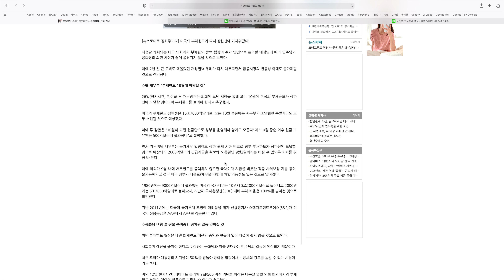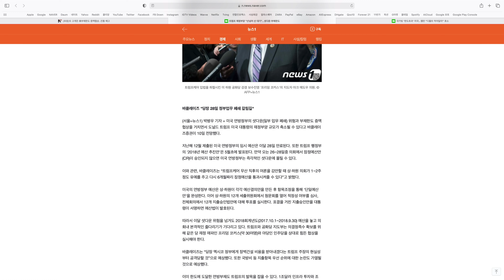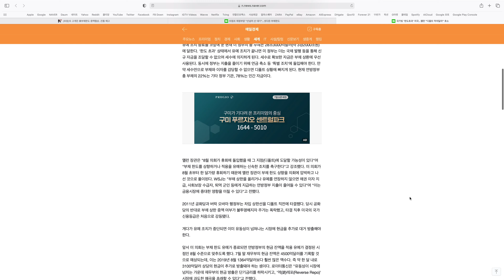[보이는 라디오] 美 정부 부채 한도 초과 이슈 feat. 디폴트 (채무 불이행)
- 오바마 행정부 시절 디폴트 사태

아우레올 입니다.

벌써 7월 입니다.

상반기가 끝나고 하반기가 시작됐는데,

주식 시장에는 큰 하락도 없었지만 큰 상승도 없었던 5, 6월이 지나고

이른바 써머 랠리가 시작되는가 했더니

7월에도 어두운 그림자가 드리우고 있습니다.

바로 미국 정부 부채 한도 초과 이슈 입니다.

미국 정부는 부채에 한도가 정해져 있는데

이 한도의 유예 기간이 이번 달. 7월 말로 예정되어 있습니다.

이 부채 한도를 증액하기 위해서는 의회의 동의가 필요한데,

만약 의회가 동의하지 않아서 부채 한도 증액에 실패하게 되면

미국 정부는 디폴트 사태. 즉, 채무 불이행으로 인한 국가 부도를 맞이하게 됩니다.

이런 위기가 처음은 아닌데요.

2013년 8월 오바마 정부 시절에도 이런 일이 있었습니다.

이 당시에 공화당 측에서 부채 한도 증액의 의회 통과를 저지하는 바람에

미국 정부가 셧다운에 들어가기도 했습니다.

부채 한도를 늘이지 못하면 국가 예산을 집행할 수도 없기 때문에,

이에 따라 꼭 필요한 최소한의 인력만 남기고 모든 미국 공무원들이

일시적으로 무급 휴가에 들어가게 되며 필수 기관을 제외한 모든 공공 기관들이

문을 닫습니다. 정부가 통째로 폐쇄되는 것이죠.

이에 따른 미국 국민들의 불편함은 말로 표현할 수 없습니다.

게다가 이러한 사태는 전 세계적으로 주가 폭락까지 초래하게 되어

이 당시 미국 증시 부터 한국 증시까지 초토화 되었었습니다.

하지만 다행스럽게도 조속히 의회에서 정부 부채 한도 증액이 통과가 되어

모두 정상화 되었지만 씁쓸함만 남겼죠.

그렇게 봉합되고 난 뒤 2017년 4월 트럼프 행정부에서도 동일한 사태가 일어나서

미 정부가 또 다시 셧다운에 들어갔었고,

이 때는 오바마 행정부 보다 셧다운 기간이 좀 길었습니다.

역시나 셧다운 당시 전 세계 증시가 폭락했고,

의회 동의 얻은 후 셧다운이 종료되고 나서 증시는 회복세에 들어갔었습니다.

그런데 과거에 이러한 진통을 겪었던 미국 정부 부채 한도 초과와 관련한 이슈로

과거의 사태가 재연될 수 있는 시한이 임박한 것이죠.

현재 미국 정부의 부채는 한국 돈으로 약 3경 2000조원이며,

이 부채를 더 늘일 수 있도록 의회가 동의해주지 않으면

미국 정부는 디폴트 사태에 직면하게 됩니다.

디폴트는 채무 불이행을 뜻하며 이는 곧 정부 파산. 국가 부도 사태를 의미합니다.

미국 정부는 부채 상한을 계속 늘이는 방식으로 국가 부채를 계속해서 늘여왔으며,

이 부채에 대해 그 누구도 갚을 생각을 하지 않았고 갚을 능력도 없으며

책임을 질 생각이 없습니다.

정부 부채를 지속적으로. 지구가 멸망하는 날 까지 늘일 셈인건지.

결국 이러한 국가 부채는 후손들이 짊어져야 할 어마 어마한 폭탄과도 같은 숙제 입니다.

더욱이 현재의 미국 정부의 부채는 코로나로 인하여 여느 때 보다 많이 증가하였고

이에 따라 상당한 논란이 되고 있는데

과거와는 또 다를 수도 있지 않을까 기대해본다면 역시 코로나 때문이겠죠.

코로나로 인하여 많은 사람들이 고통 받고 있는데

어차피 결국은 동의해서 통과시킬 부채 한도 증액을 알량한 정치 싸움으로 인하여

지연시키고 정부 폐쇄 즉, 셧다운으로 몰고 간다면

정치권에 대한 비난을 피할 수 없을테니까요.

또한 이러한 셧다운은 주가 폭락으로 이어지기 때문에 수 많은 주식 투자자들의 피해도

초래할 수 있습니다.

아무쪼록 이번에는 빠른 합의를 통해 의회에서 조용히 통과되었으면 좋겠네요.

이상, 아우레올이였습니다. 감사합니다.